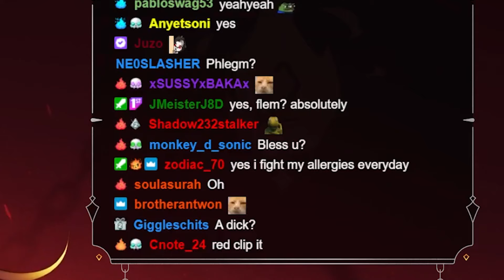Sinder Takes Her Clothes Off On Stream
🎨 Thumbnail Art By: @TheMeowYin on Twitter
🎬Video Edited By: @Kaizer_bread on Twitter